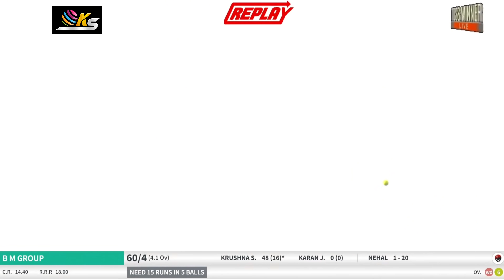Krishna Satpute Batting || BR. AMBEDKAR CHASHAK || Shrigonda 2022 || 4K Video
दोस्तों मेरे यूट्यूब चॅनल पे आपका स्वागत है.
मे क्रिकेट🏏 के व्हिडिओज , Vlogs और Tips व्हिडिओ  मेरे यूट्यूब चॅनल पे हमेशा अपलोड करता हु, अगर आपने मेरे यूट्यूब चॅनल को सबस्क्राईब नहीं किया तो ▶️सबस्क्राईब कीजीये.🙏

और आपने मुझे अभी तक फॉलो नहीं किया तो फॉलो किजीये.⬇️⬇️⬇️

Follow me

🔴 Note:-
This Video Not Upload any Others Channels Strictly Action Taken By You.